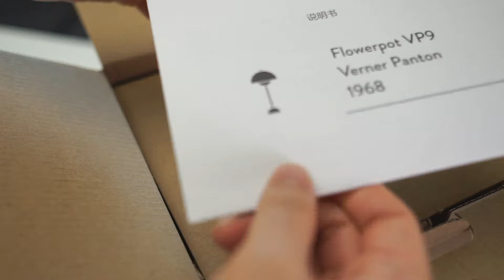엔트레디션 플라워팟 vp9무선 테이블 램프 언박싱, &tradition Flowerpot vp9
플라워 팟 시리즈는 스칸디나비안 디자인과 60년대 당시의 시대상이 잘 어우러져 표현된 제품으로 덴마크의 전설적 산업디자이너 디자이너 베르너 펜톤이 1960년대 제작한 밝고 위트있는 감성을 담은 펜던트 램프입니다.
새로 출시된 VP9은 플라워팟의 인기모델 VP3의 가벼운 포터블 버전 모델로
USB로 충전되며 가장 밝게 두어도 1회 충전으로 11시간을 사용할 수 있습니다.
빠르게 살펴보는 언박싱 영상으로 살펴보세요.

✔ 쇼룸 주소
강남구 개포동 1230빌딩